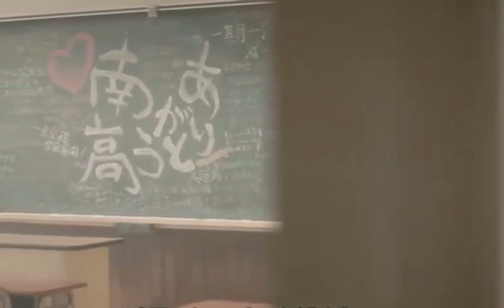センセイ SENSEI [ 生田 斗真, 広瀬すず] Sensei amv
Suzu Hirose and Ikuta Toma movie My Sensei